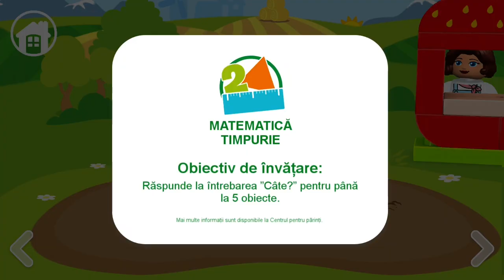Lumea lego ferma 1🐷🐥🐴🦄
Lumea lego
Ferma